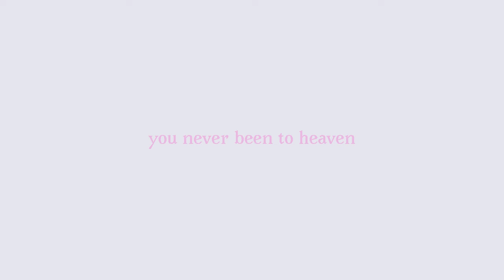sweetest pie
💖 description ! 💖

💖 info 💖
none :)
interested in me and my friend group's agents au lore ? heres my separate carrd about it !

aubrey [age 16]

💖 programs 💖
flipaclip
inshot

💖 info on the video 💖
fps : 9
time taken : 1 hour
frames : 103

💖 CREDITS !! :D 💖

💖 trio and group and socials of mine . 💖

socials:
roblox : Trinity_RealKids
friend code on nintendo switch : SW-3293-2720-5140 [PLEASE TELL ME WHO YOU ARE BEFORE ADDING ME ON THE SWITCH .]